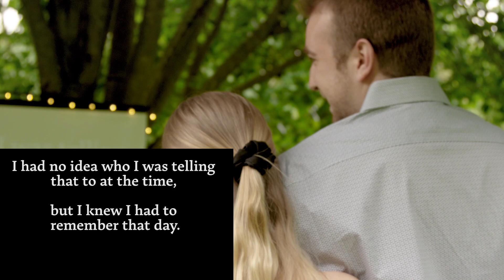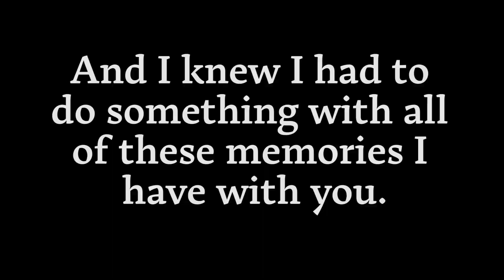My Proposal to Shannon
I make videos for a living so of course I had to make a video to propose.

I compiled videos all throughout our relationship, starting on the day we met.